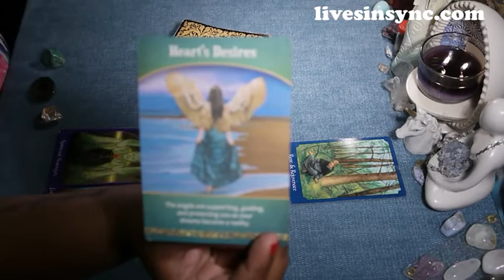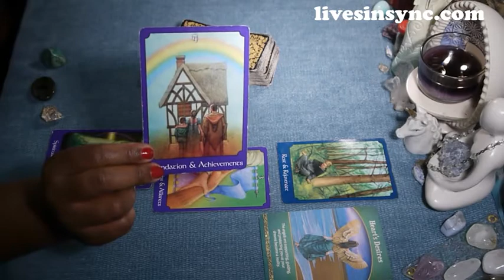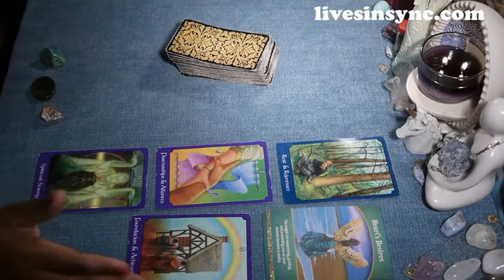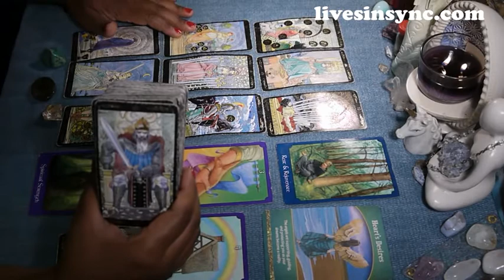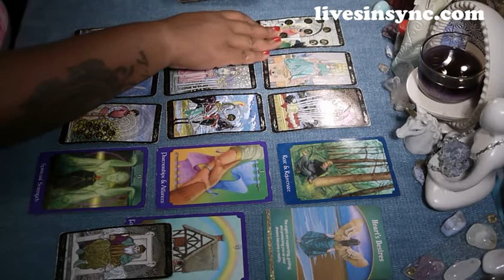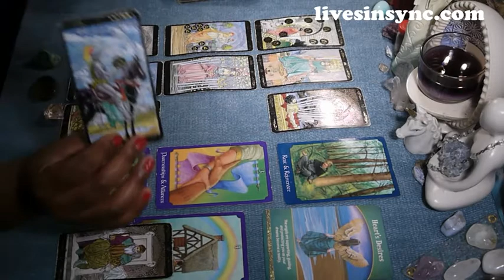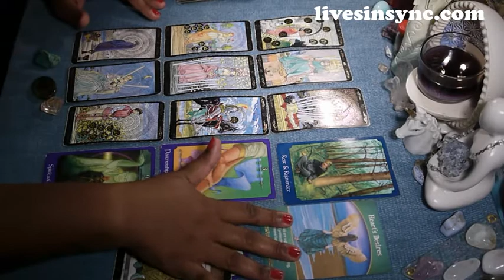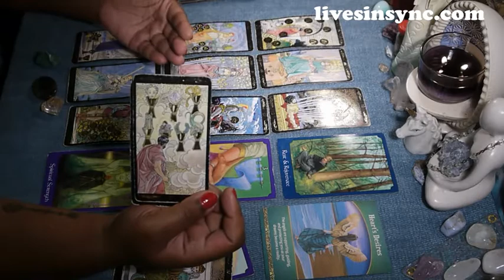Sagittarius ~ Career & Money ~ Sometimes you DO need help ~ August 2017